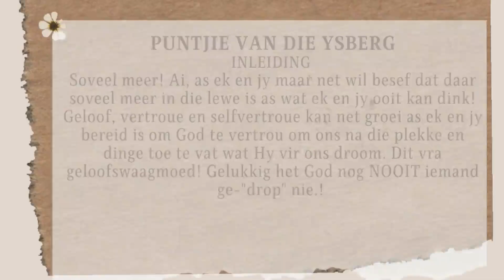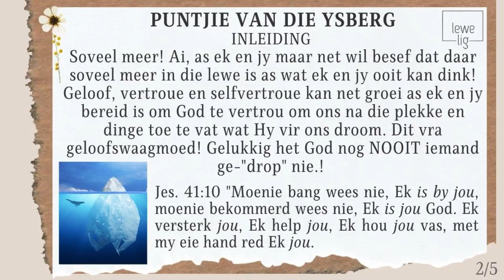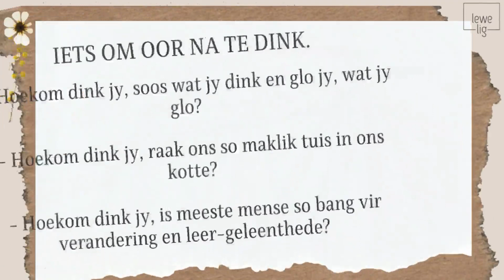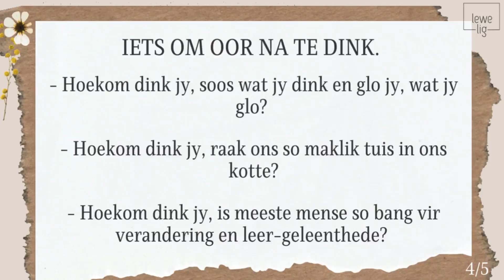LEWE LIG KRAG 42 - 'N HELE NUWE WÊRELD WAG!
Dis so fantasties om te begin ervaar dat God se "nuwe" wêreld so anders is as ons s'n. Om saam met Hom op reis te gaan is die wonderslikste avontuur en gee sin, geluk en alles waarna ons soek. Volg Hom! Shalom